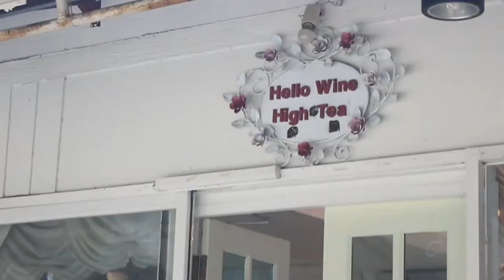Channel8Thailand : เปิดปากคนดัง 07-10-60 : EP.29